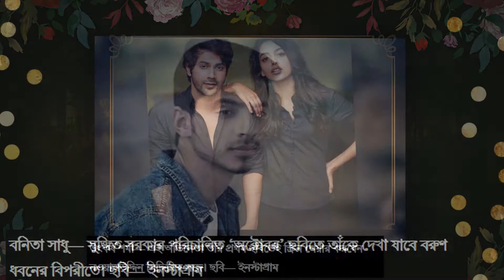২০১৮ তে বলিউড মাতাতে আসছে নতুন কিছু মুখ! | New Comer Of Bollywood 2018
২০১৮ তে বলিউড মাতাতে আসছে নতুন কিছু মুখ! | New Comer Of Bollywood 2018 |

Cartoon - On & On (feat. Daniel Levi) [NCS Release] (3:27)
Social Network Links